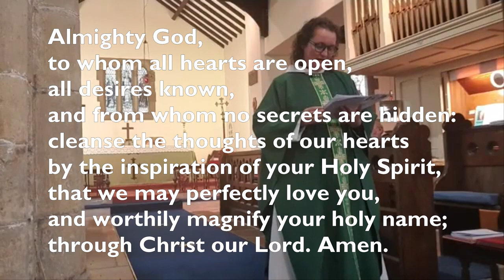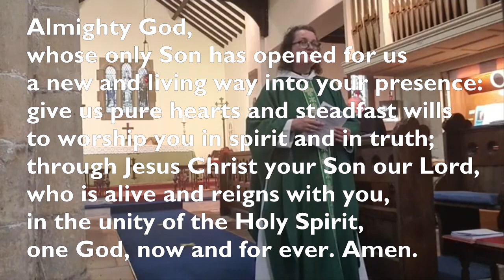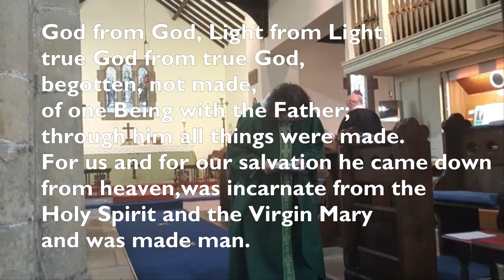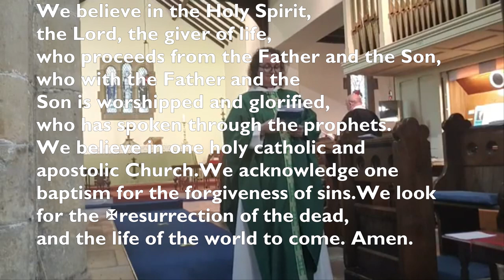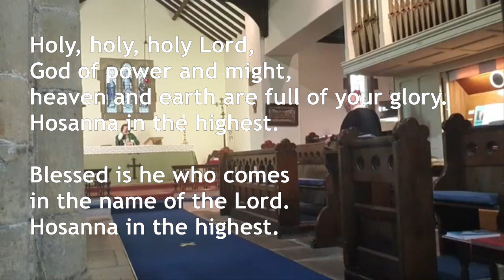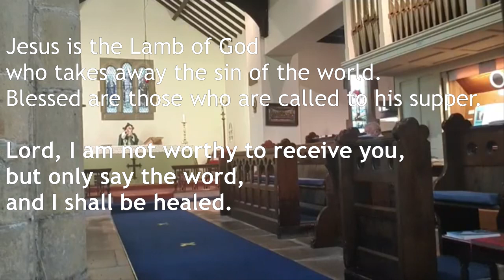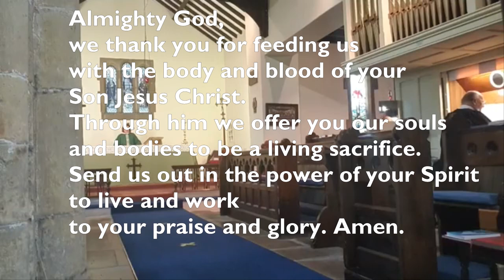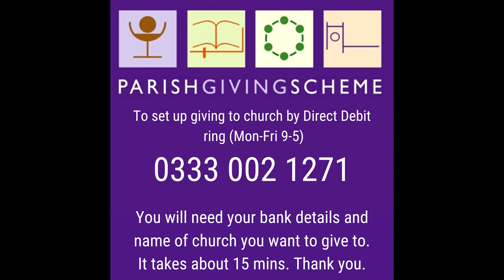Live Recording of the Eucharist from St John the Baptist, Clowne 14th Sunday after Trinity 13th Sept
Join us for worship from Clowne Parish Church